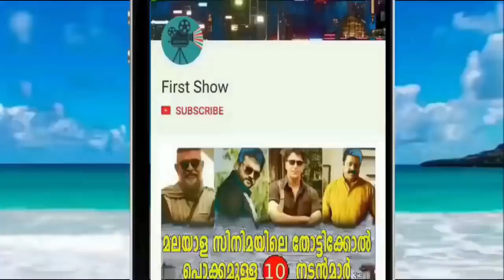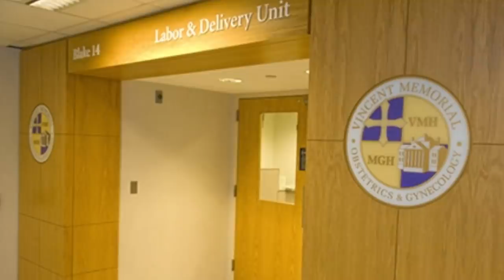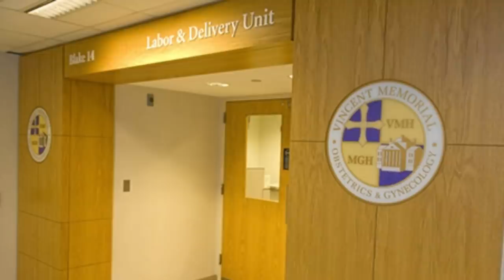യുവതിയോട് നേഴ്സ് പറഞ്ഞ വൃത്തികേടുകൾ കേട്ടാൽ കണ്ണ് തള്ളിപ്പോകും | Malayalam News